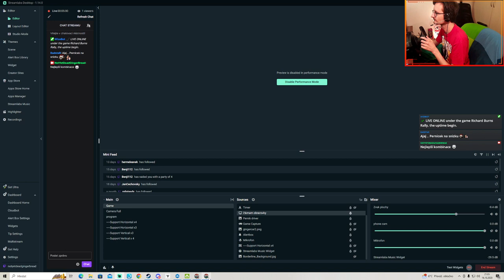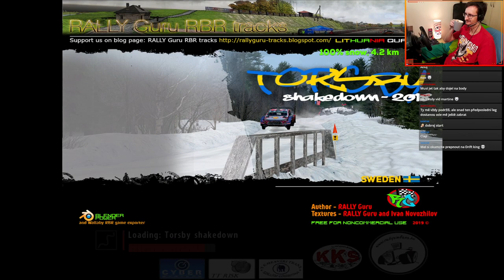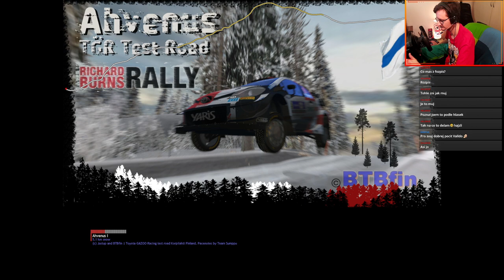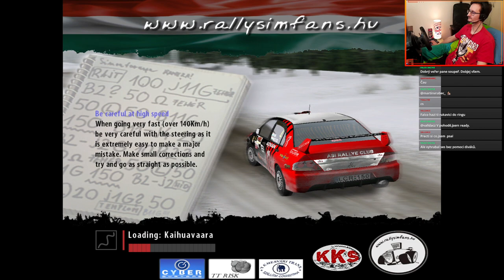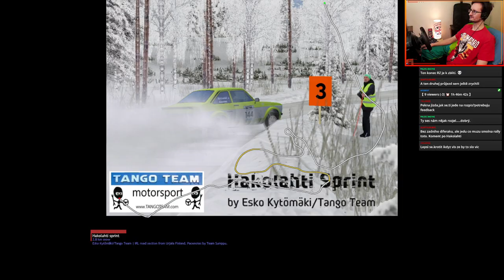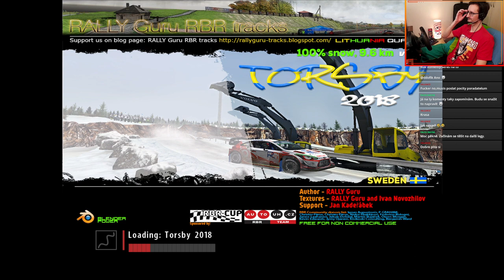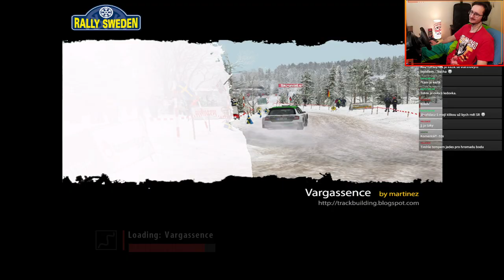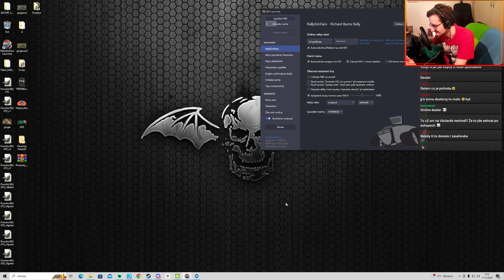TTR Historic Rally 2023 - Round 3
Time To Race - Historic Rally Cup 2023 Round 3